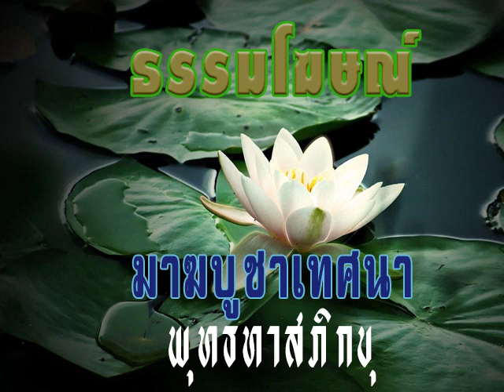2529 02 23 3 รู้จักความทุกข์คือรู้จักขันธ์ห้าที่ถูกยึดถือว่าเป็นตัวตน